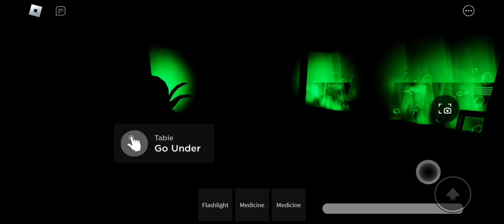Creepy B-170 redesign